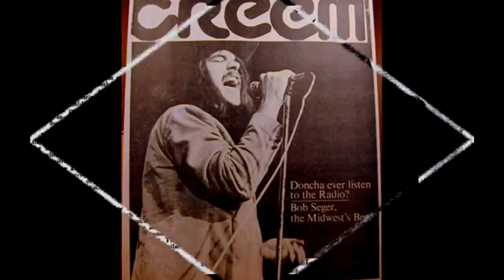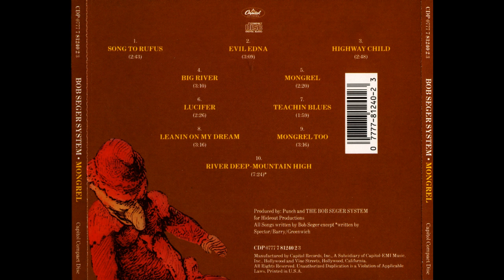Bob Seger and the Last Heard Heavy Music Parts 1 and 2 (RAS special EDIT)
Bob Seger and the Last Heard Heavy Music Parts 1 and 2
I've heard many attempts to put one and two together. Always as if they are a continuation of the other part 1 and then part 2. But parts 1 and 2 are the same backing tracks just a different vocal take and slightly different mix and that extra finger pop at the beginning of part 2. They don't sound good as 1 and then 2 as the song build volume and energy. SO I cut this to include all parts of both sides. The only edit that bothers me was the abrupt stopping of the fade of part 1 to begin the fade of part 2. But after a few plays I began to like it. THE COMPLETE parts 1 and 2 are included. To sustain the building of volume and energy it is part 1 for a verse than part 2 then part 1 and so on.
Forgive me if I gloat but sometime when I hear popular music on commercials edited to fit I often say I could WAY better than that. This is not about being as technically accurate as it is HEARING THE MUSIC and how it moves. ENJOY About 5 minutes of Bob Seger and the Last Heard as NEVER BEFORE HEARD.
If you were wondering As far as the video YES I GOT LAZY and borrowed some others slide show and then made a slide show from some pictures I have. The quality difference is obvious and yes some actually put up a video of playing the record. came in handy.